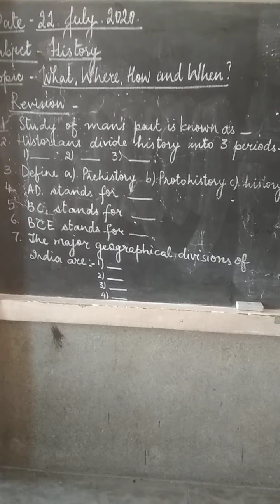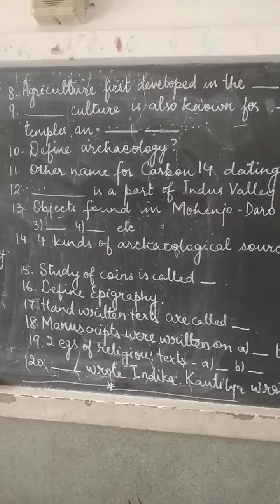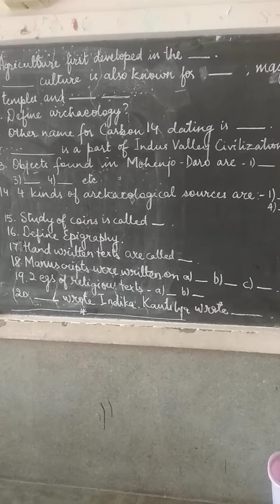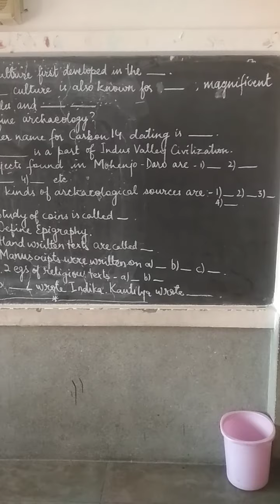Class6 - HISTORY -- REVISION WHAT WHERE HOW N WHEN?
Question answers - revision